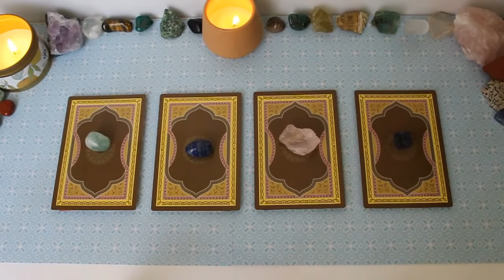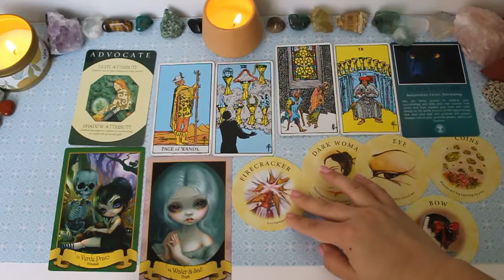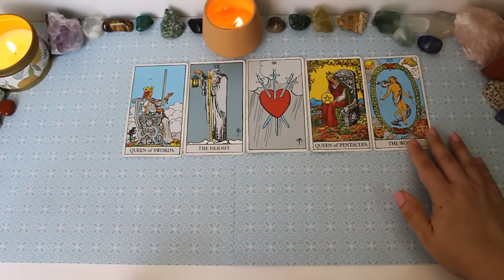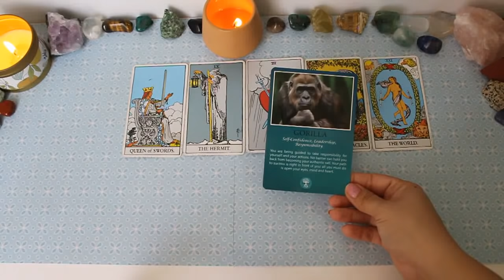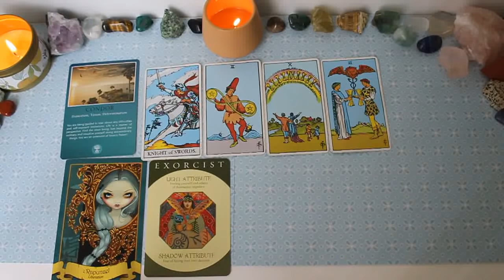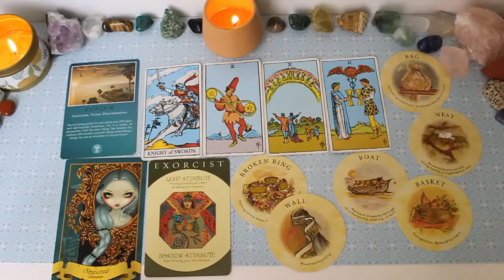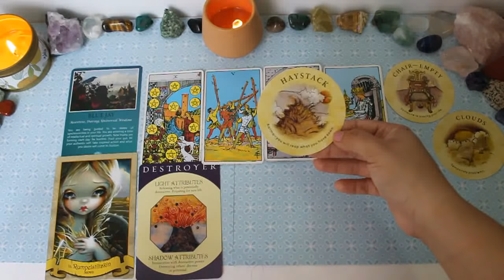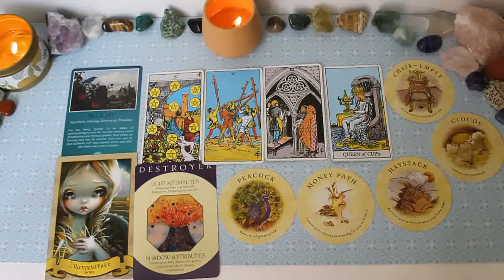💌Pick A Card:Who Is Your True Life Partner?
Who is the person you are really meant to be with? Pick a pile or however many you feel drawn to & let's find out! 👇🏼

Thank you to Sherdils PAF for the request!

Time Stamps:
Pile #1 💚Fluorite 1:14
Pile #2 💙Lapis Lazuli 20:47
Pile #3 💖Rose Quartz 44:05
Pile #4 💜Charoite 1:05:10

Thank you so much to those who have donated💜

Please don't use tarot as a substitute for professional advice. This is meant to be used as guidance on your journey,but ultimately you have free will & decide what actions are best for you. Thank you for viewing!🌟